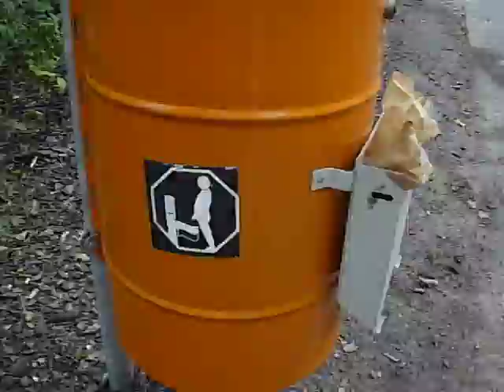Uliczny pisuar .Najnowszy" Patent Szczeciński" trwa.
"Nowoczesne " pisuary (? )  wystawiono w Szczecinie .
Taken by KrysiaSzczecinska